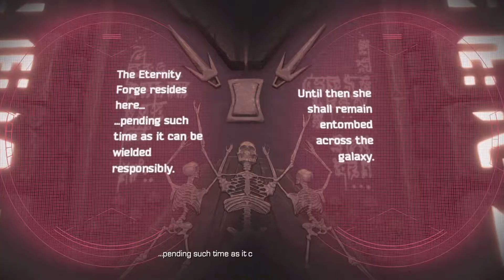guardian of the galaxy ep13